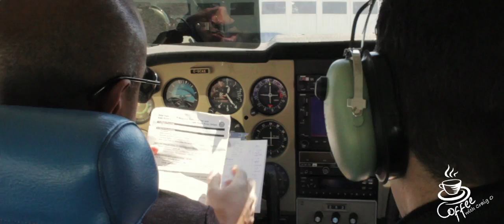Episode 2 - Sushee Perumal of MaxSold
Learn how Craig and Sushee run their businesses for optimal success.